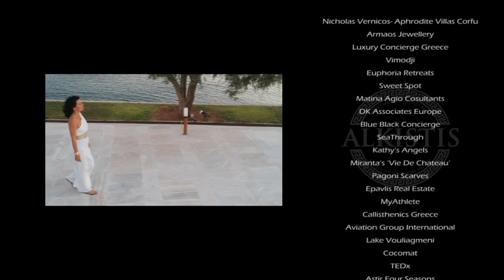008 Transform Your Fear2Freedom (LIVE Q & A Session)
Welcome!